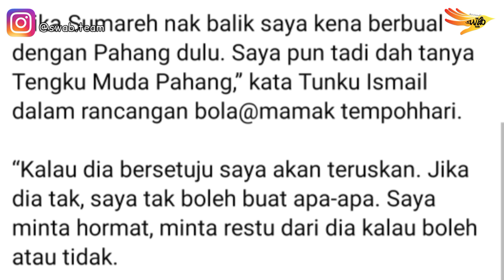JDT 2021 : BEKERJASAMA DENGAN UNICEF,SEBARIS DENGAN BARCELONA DAN MANCHESTER UNITED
JDT semakin maju ke hadapan berbanidng pasukan-pasukan lain dalam liga Malaysia apabila menjalinkan kerjasama dengan UNICEF.LUASKAN KUASAMU JOHOR.